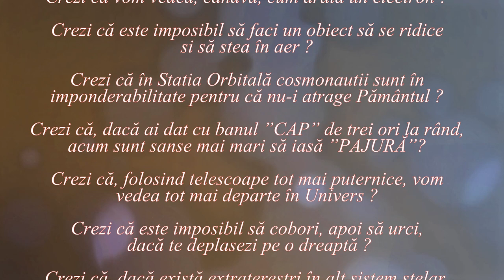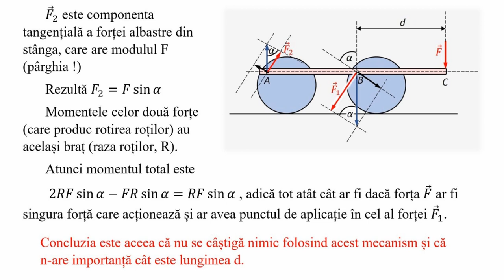SUPERBICICLETA (Lumea nu este cum crezi ! - 52)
Videoclipul descrie un mecanism proiectat de inginerul Romeo Cătălinoiu care ridică problema posibilității amplificării unui cuplu.
Ca aplicație, dispozitivul este integrat în mecanismul de pedalare al unei biciclete.